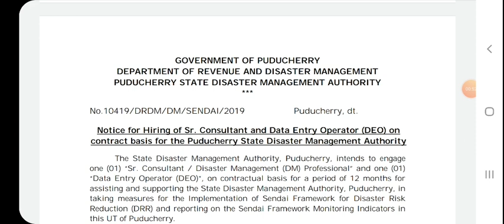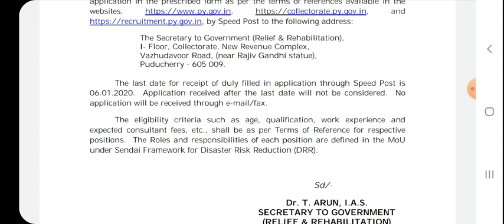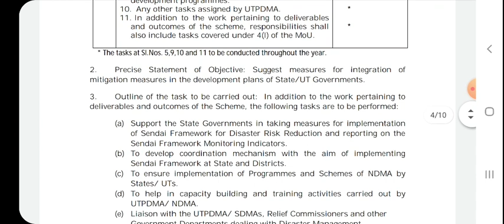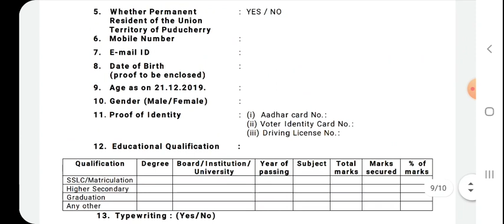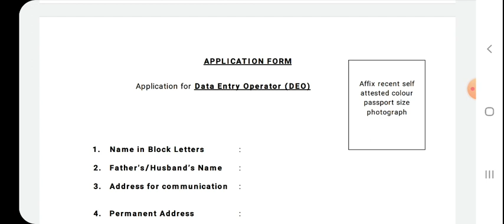Data Entry Operator Post for Disaster Management Job Opportunity || பேரிடர் மேலாண்மை ஆணையம் வேலை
Thanks.